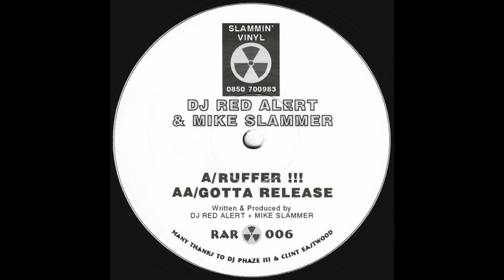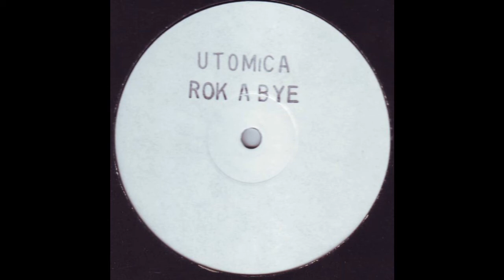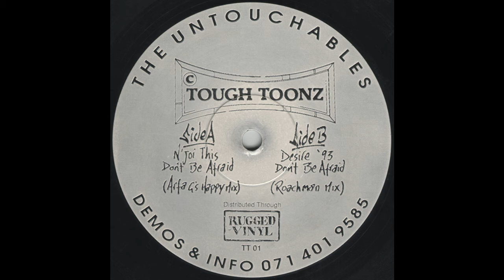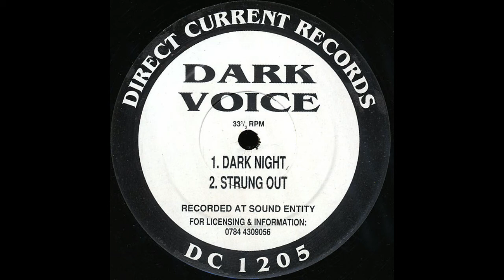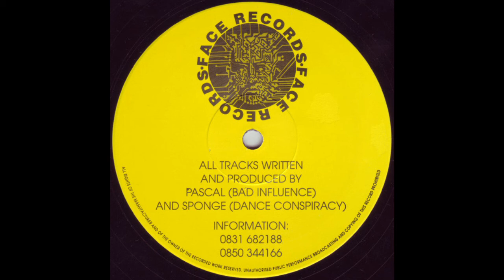Parkin Jones - Studio Mix '93 Selection - (Sponsored by Stella Artois)